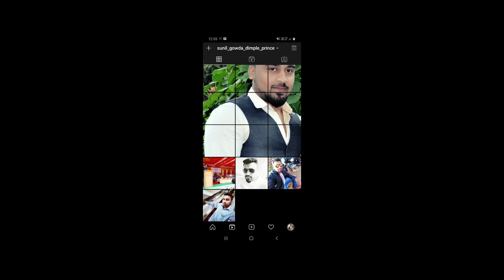Receding Hairline 3 best Solutions in Kannada | Regrowth hairline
how to stop receding hairline in kannada, tips to regrowth

thankyou